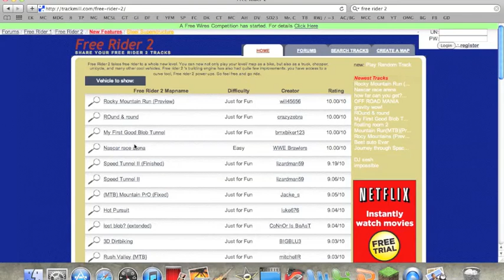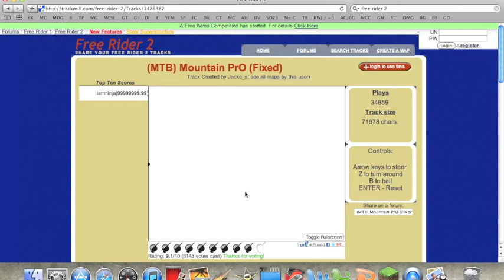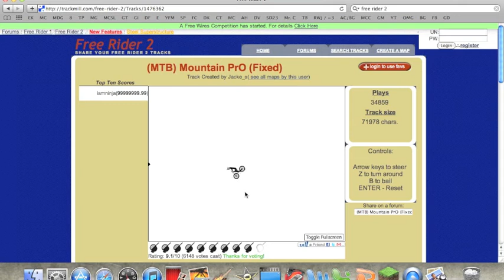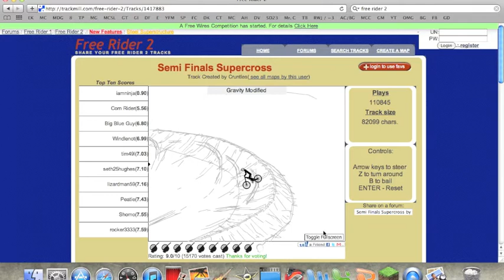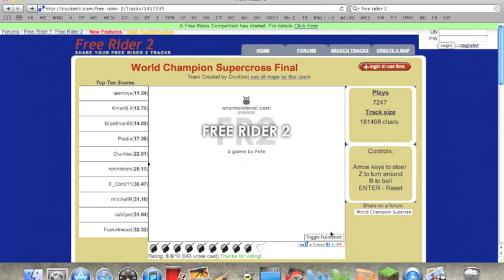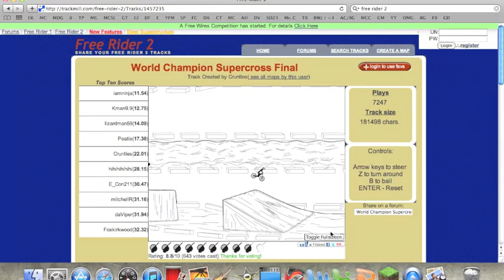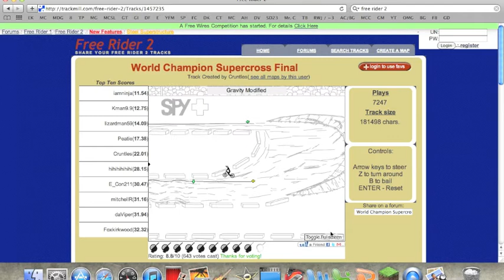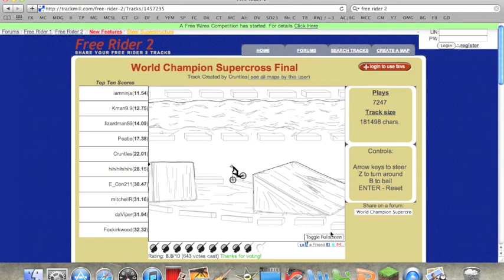Internet Games - Free Rider 2